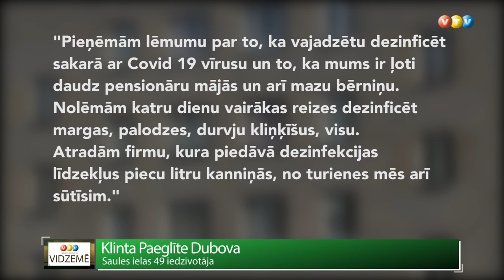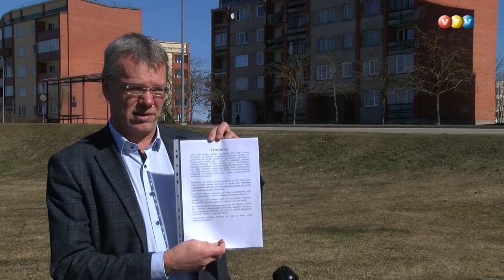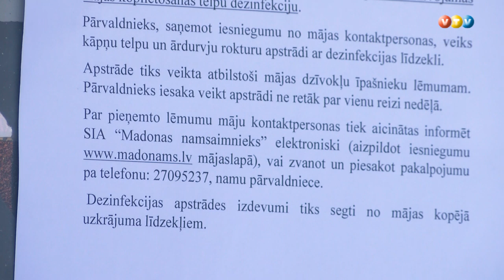Madonā dezinficē daudzdzīvokļu māju kāpņu telpas